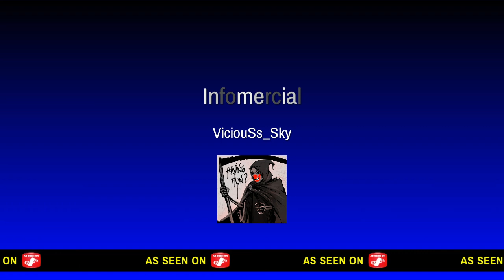Smashing heads in Rainbow Six Siege